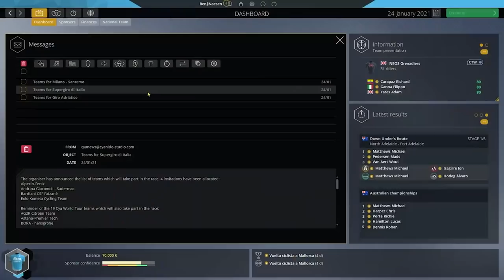BEST OF SEASON 1 - Pro Cycling Manager 2021 / EOLO-Kometa Career